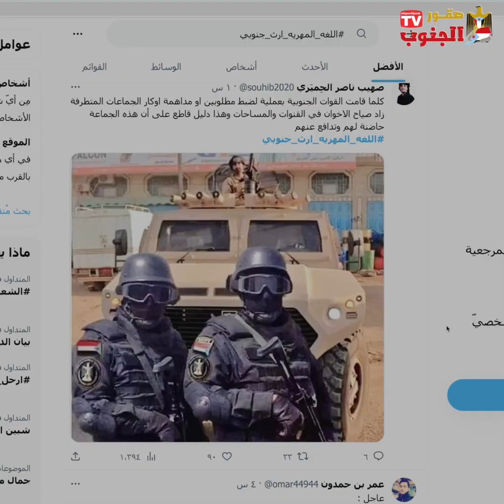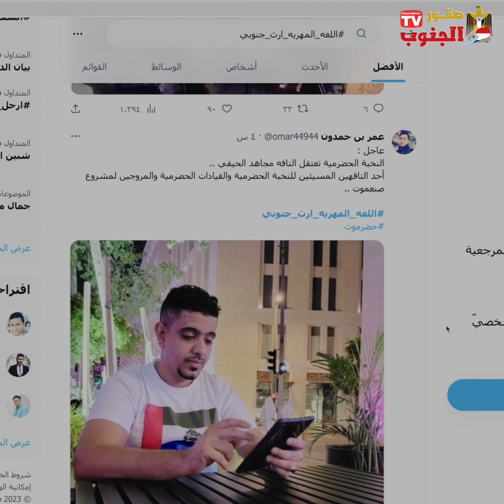المهرية.. لغة عصية على الكتابة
يحتفل الجنوبيون وفي مقدمتهم أبناء محافظة المهرة الجنوبية في الثاني من أكتوبر من كل عام، بيوم اللغة المهرية.

واللغة  المهرية هي لغةٌ قديمة غير مكتوبة، منتشرة بشكلٍ رئيس في الجنوب، وتشير التقديرات إلى أن هناك ما بين 100 إلى 200 ألف يتحدثون بهذه اللغة.

تتكون اللغة المهرية من 31 حرفاً وتزخر بموروث ثقافي وأدبي غني خاصة في مجال الشعر والقصص القديمة، التي انتقلت من جيل إلى جيل، لكنّها ظلت محصورة على المتحدثين بها، دون أن التمكن من نقل ذلك الثراء الثقافي إلى لغات أخرى.

 لغة أهل المهرة هي واحدةٌ من ست لغاتٍ عربيةٍ جنوبيةٍ متبقية، تراجعت إلى جيوبٍ في الجبال والصحارى، وإلى جزر مثل سقطرى في بحر العرب، في مواجهة اللغة العربية "لغة القرآن"، في القرون الأولى من بزوغ فجر الإسلام.

 توصف اللغة المهرية بكونها لغةٌ محكية وتناولها بعض الدارسين منذ سنوات خلتْ، فمنهم من رأى فيها بقيةً من بقايا اللغات العربية الجنوبية (الحميرية)، وقرّبها بعضهم الآخر من العربية الفصحى، فيما جعلها آخرون أقرب إلى اللغات السامية القديمة.

يقدر عمر اللغة المهرية بحسب بعض الدراسات ب 3000 سنة، ومنهم من يرى أن عمرها تجاوز 5000 سنة، منطلقين من مبادئ علم الإنسان والانثربولوجيا، وهي لسان أهل المهرة المنتمون نسبًا إلى: مهرة بن حيدان بن عمرو بن لحاف بن قضاعة.

ناشطون جنوبيون  اعتبروا في حملات دشنوها على منصة إكس إن اللغة المهرية والسقطرية تشكل اساساً وهوية لأبناء سقطرى والمهرة وهي جزء لا يتجزء من الهوية الجنوبية الاصيله والمتعددة.